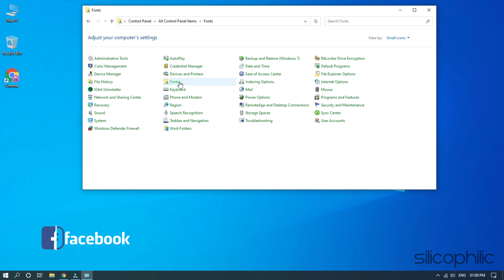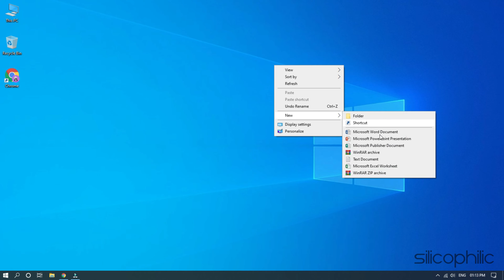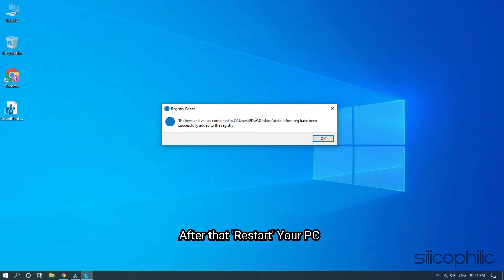How To Restore Default Fonts Windows 10?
In this Windows 10 tutorial video, we are going to explain to you how to restore default fonts windows 10 with some easy steps.

Registry Commands Used:
Windows Registry Editor Version 5.00
[HKEY_CURRENT_USER\Software\Microsoft\Windows NT\CurrentVersion\Font Management]
“Auto Activation Mode”=dword:00000001
“InstallAsLink”=dword:00000000
“Inactive Fonts”=-
“Active Languages”=-
[-HKEY_CURRENT_USER\Software\Microsoft\Windows NT\CurrentVersion\Font Management\Auto Activation Languages]

Timestamps:
00:00 Intro
00:14 From Control Panel
01:07 From The Registry Editor